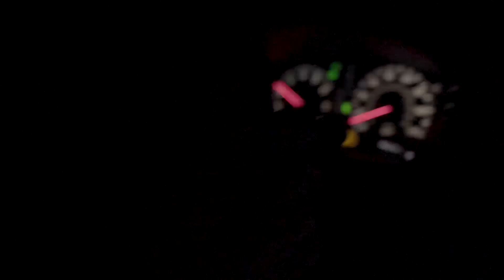Pack2SOUR || NCFD (Video)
No Clout For Demons is an original 10 track album written and produced by Pack2Sour and Cook_MC.  NCFD is the 5th track and title song of the album.  The video was captured and edited by Sean Carruthers.